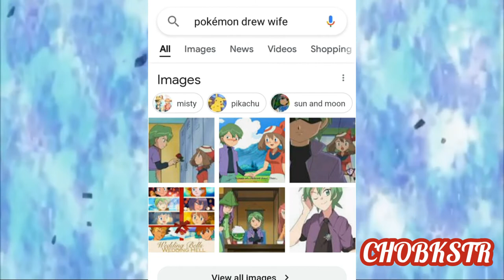Who is the future Husband of May explaination in Hindi Pokemon may / May Fact in Hindi / CHOBKSTR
in this video I talked who is the future wife of may in Hindi I won't say this is official but still it can be 💯 persent true and 💯 persent not true also it depends on you what you think ok guys.